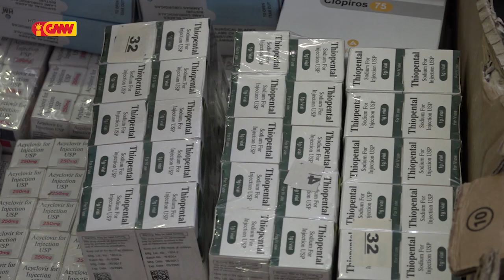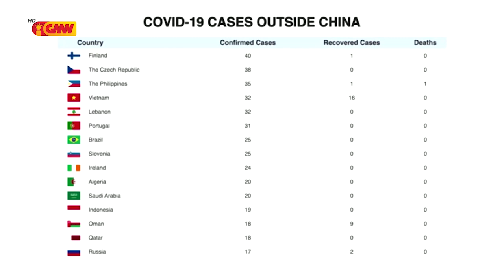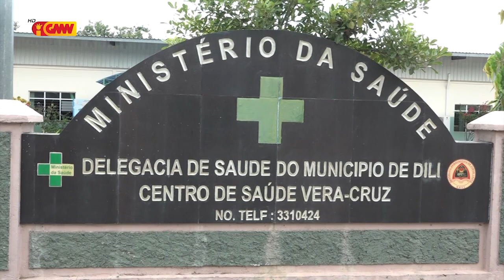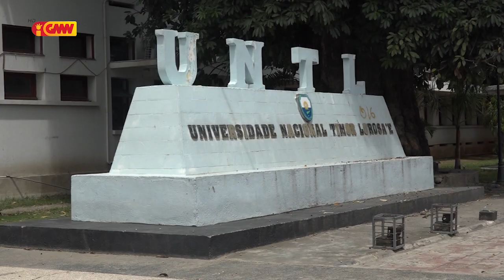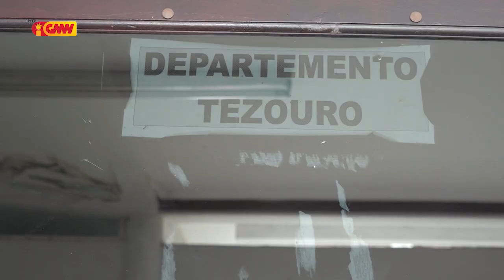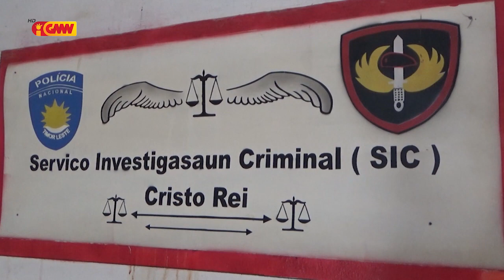JORNAL SEMANARIO EDISAUN 5 de Abril 2020